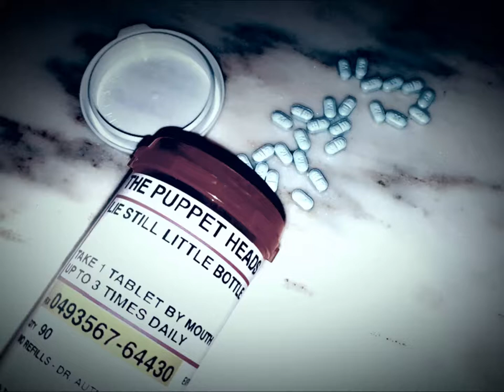Lie Still Little Bottle (TMBG Cover) - The Puppet Heads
"This song has been commonly misunderstood. This song is called 'Lie Still, Little Bottle' and people seem to think it's about alcoholism, but we are family entertainment, and this song is about, uh...amphetamines and barbiturates, actually, so please, don't get the wrong idea. " - John Flansburgh

Rachel Jones - vocals, piano
Chelsea Noelle - acoustic bass guitar, trumpet
Blake Thompson - drums, castanet, phony horns

Written by -- They Might Be Giants

Art by Rachel Jones